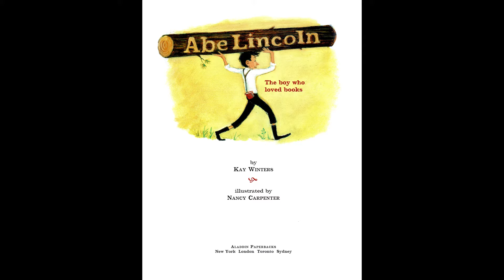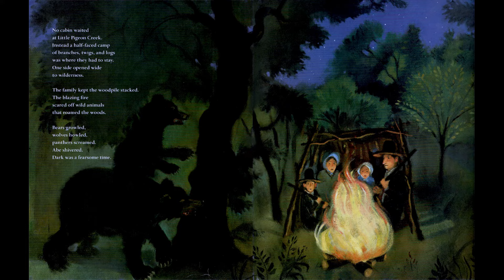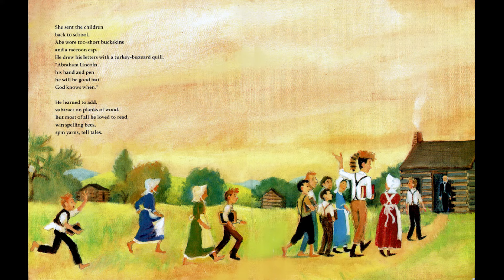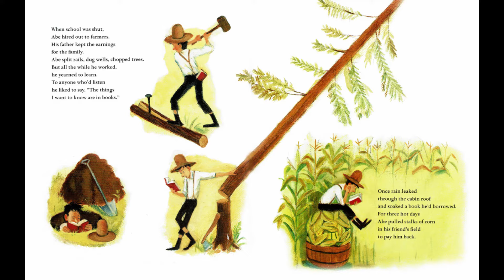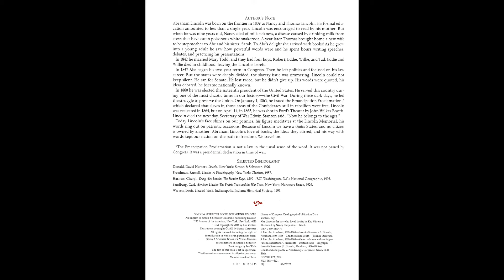Kids Book Read Aloud: Abe Lincoln: Boy Who Loved Books by Kay Winters illustrated by Nancy Carpenter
Did you know that "Honest" Abe Lincoln, our sixteenth President, was largely self taught? Follow along with this basic introduction to the President who abolished slavery for our country.

If you've found a new favorite I encourage you to get a copy of your own, either through purchase or from the library, to read with your favorite people again and again!  Additionally, if you're looking to enhance the reading material, be sure to check out the Five Bookroot Readings suggested questions below.

Bookroot Readings suggested questions to help dive into this book.

1. What surprised you most in this introductory biography about Abraham Lincoln?

2. Was life an easy journey for Abraham? Why or why not?

3. Did you realize Abe Lincoln was largely self taught? How important do you think reading was for Abe's becoming President?

4. This book touched on slavery, a dark part of American history. What are your thoughts on how Abraham handled the situation?

5. Abraham went from wilderness to the Whitehouse, and is remembered as one of America's most loved Presidents. Based on this reading, what would you say were his greatest accomplishments?